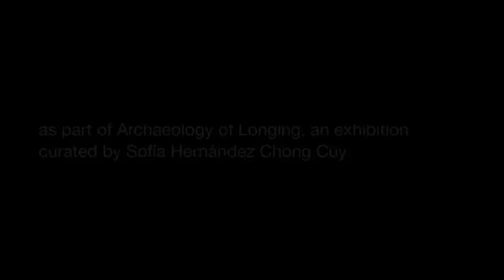A Philosophy of Boredom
This is video documentation of a public program where the Norwegian philosopher and writer Lars Svendsen delivered a lecture on the subject of his book, "A Philosophy of Boredom."

This book, investigates one of the central preoccupations of our age as it probes the nature of boredom, how it originated, how and why it afflicts us, and why we cannot seem to overcome it by any act of will. Lars Svendsen brings together observations from philosophy, literature, psychology, theology, and popular culture, examining boredom's pre-Romantic manifestations in medieval torpor, philosophical musings on boredom from Pascal to Nietzsche, and modern explorations into alienation and transgression by twentieth-century artists from Beckett to Warhol.

Lars Svendsen is associate professor in the Department of Philosophy at the University of Bergen in Norway.

This program took place on November 1, 2008 at Kadist Art Foundation's gallery space in Paris, France. It was organized as part of the exhibition "Archaeology of Longing" curated by Sofía Hernández Chong Cuy. The exhibition was on view at that gallery from 19 September - 9 November, 2008.